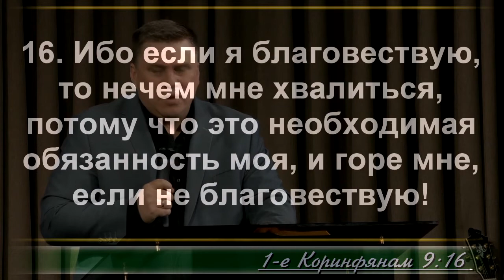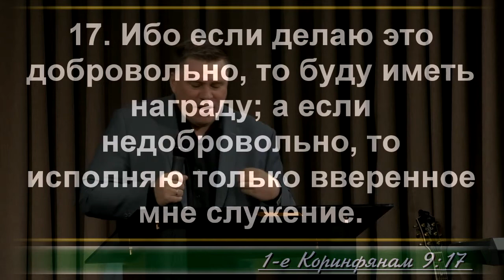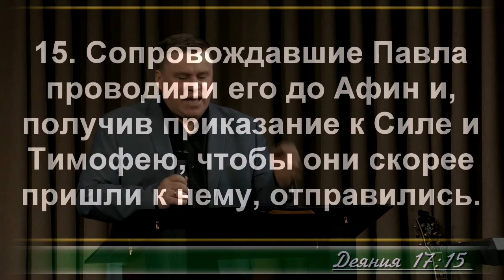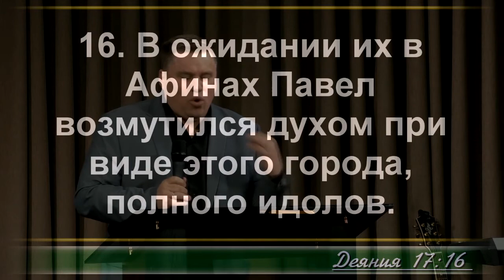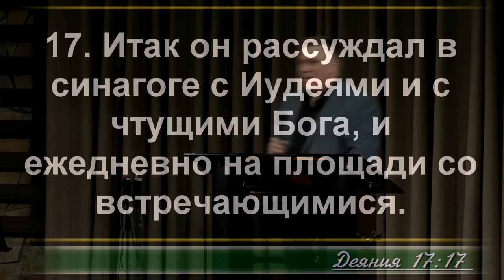Необходимая обязанность | Денис Малютин | Церковь "Неемия" г. Омск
Местная религиозная организация "Церковь Христиан Веры Евангельской Неемия". ЦЕРКОВЬ НА МОСКОВКЕ
Ваши пожертвования и десятины, а так же оказание финансовой помощи на целевые нужды служения через СБЕРБАНК ОНЛАЙН, отправляются на расчётный счёт церкви. Вид платежа: Добровольное пожертвование на уставную деятельность.
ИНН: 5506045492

г.Омск
Вострецова 6